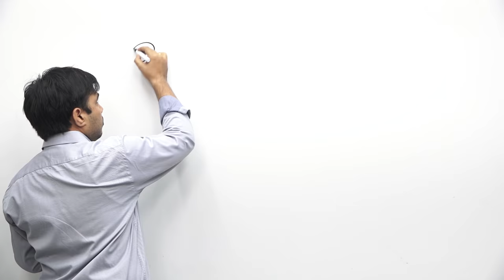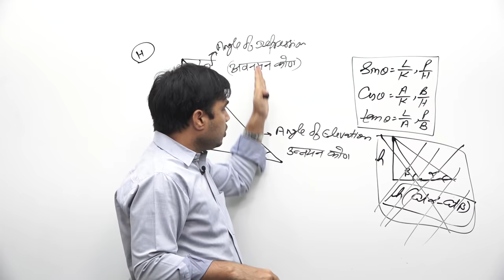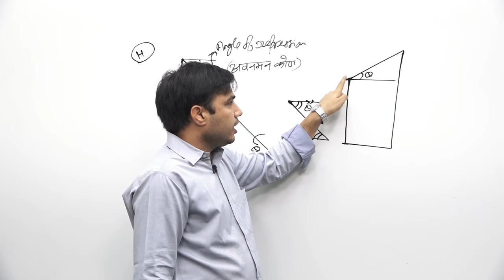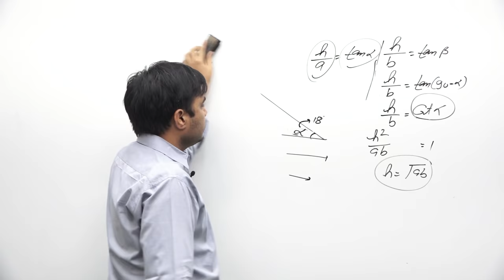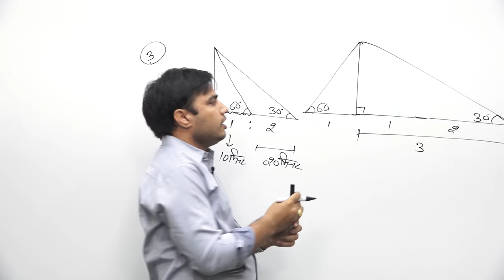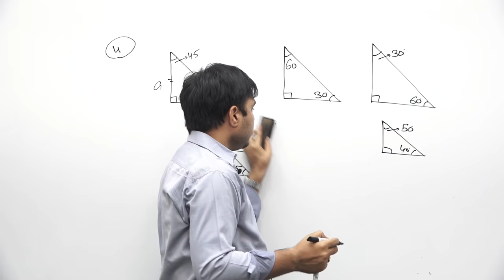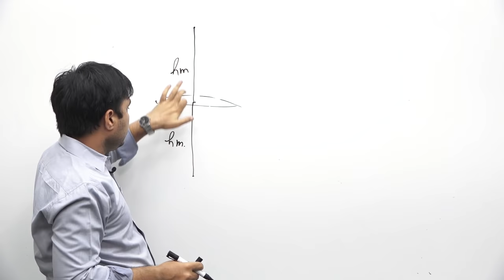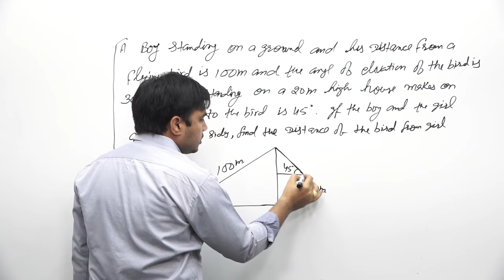Height & Distance IN Trigonometry ( LESSON -29 ) In Hindi & English - for SSC, CDS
Learn Height & Distance  IN TRIGONOMETRY ( Part-1 ) and other subtopics like -

 Introduction  TRIGONOMETRY_त्रिकोणमिति   with a list of formulas with basics.

25_Maths_SSC_CGL Practice set